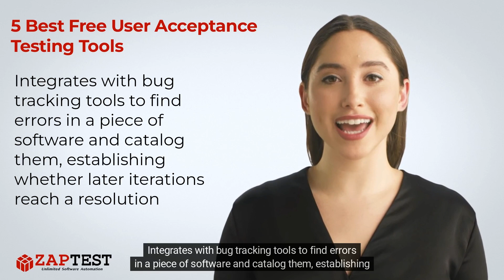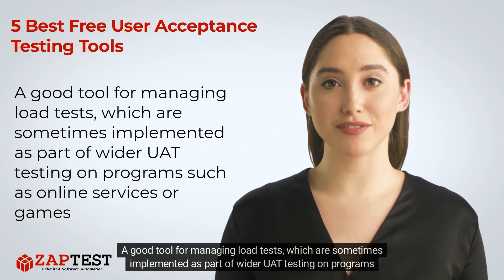New 5 Best Free User Acceptance Testing Tools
✅ When you’re either working as an independent developer or in a small company, you need to consider your company’s budget when working in any procurement role. Some of these provide both testing and general hyperautomation functionality, whereas others are simply helpful add-ons to a process.

❓ Question …

. Unlimited Licenses